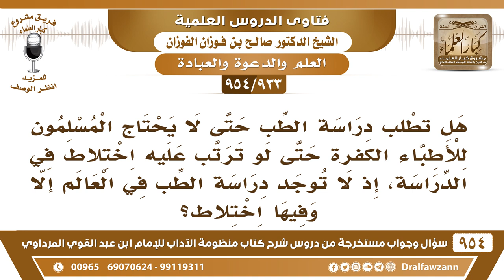[933 -954] هل ندرس الطب حتى لا يحتاج المسلمون للأطباء الكفار ولو ترتب على ذلك اختلاط في الدراسة؟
-[933 /954] السؤال: هل تطلب دراسة الطب حتى لا يحتاج المسلمون للأطباء الكفرة حتى لو ترتب عليه اختلاط في الدراسة، إذ لا توجد دراسة الطب في العالم إلا وفيها اختلاط؟
الجواب: الاختلاط هذا ما هو من ضرورات التعليم، هذا نفس القائمين على التعليم ما فيهم خير، وإلا بالإمكان أن النَّساء يتعلمن لوحدهن مع النساء والرجال يتعلمون مع الرجال، وهذا ميسورٌ جدًا سهل جدًا، لكن يحتاج إلى صلاح النيَّة وصلاح القصد، وأن يكون المتولِّي على هذا الشيء يخافُ الله تعالى، فهذا من سوء التصرُّف ما هو من الضرورة هذا، من سوء التصرف.
للاشتراك في قناة الشيخ صالح الفوزان
سؤال وجواب من شرح منظومة الآداب ( 945 ) مقطع

للاستفسار والإقتراحات والدعم
رئيس الفريق
لمشروع كبار العلماء